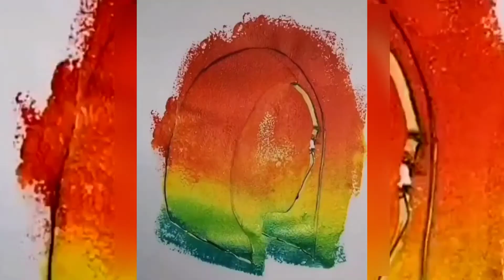Easy girl painting ideas beginners -girl painting